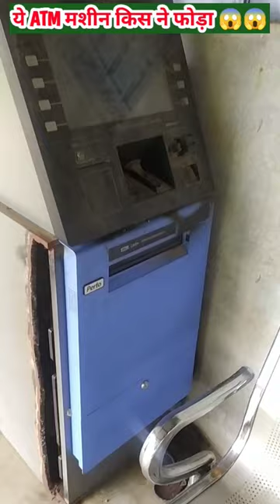ATM Machine Breaker | ATM चोर 😱😱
atm chori
atm chori video
atm chor song
atm chor re bande
atm chori kaise hota hai
atm chori hone par kya kare
atm chor video
atm chori movie
atm chor cartoon
atm chori news
atm robbery
atm robbery in 60 seconds
atm robbery movie
atm robbery in india
atm robbery in tiruvannamalai
atm romance youtube
atm robbery news tamil
atm romance latest
atm robbery video
atm robbery crime patrol